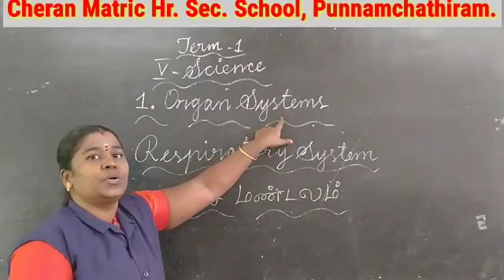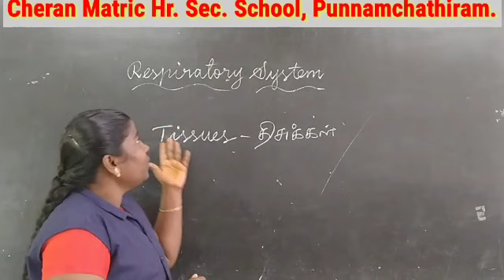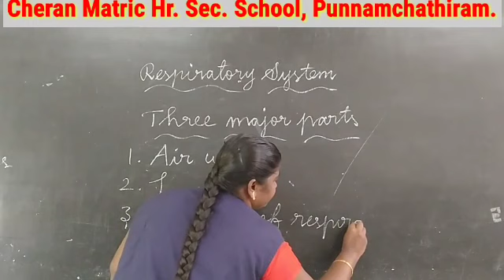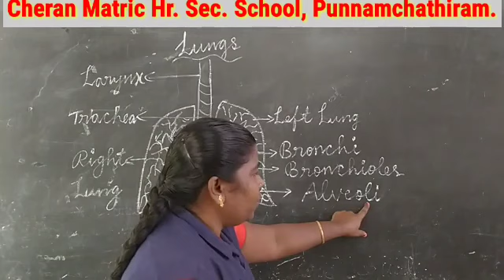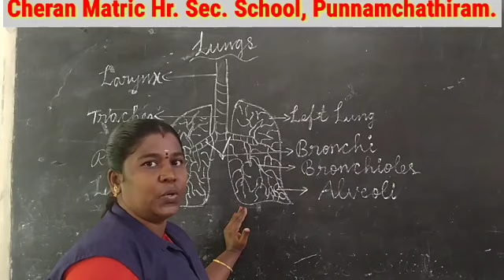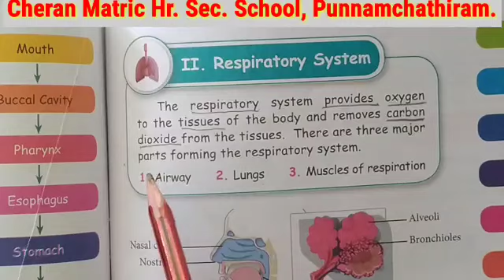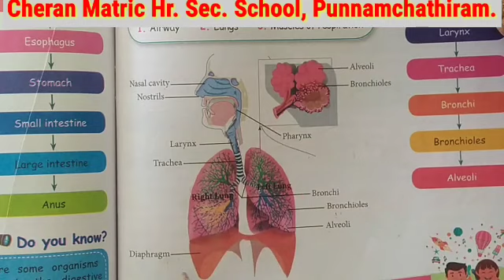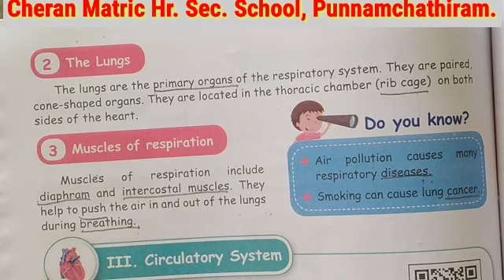V STD SCIENCE LESSON-1 ORGAN SYSTEMS